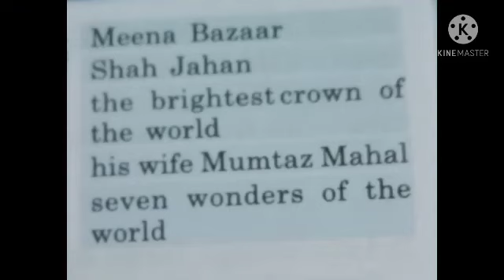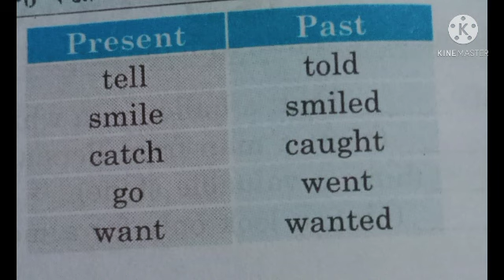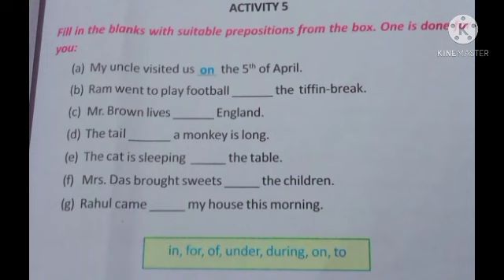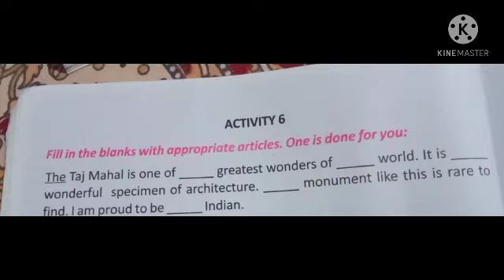ALL ACTIVITIES OF MEMORY IN MARBLE FOR CLASS 5